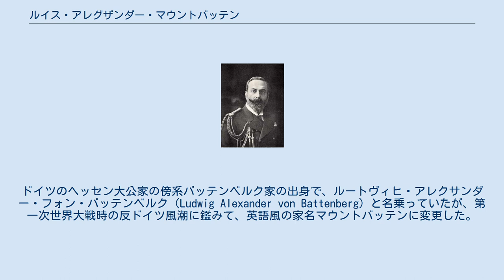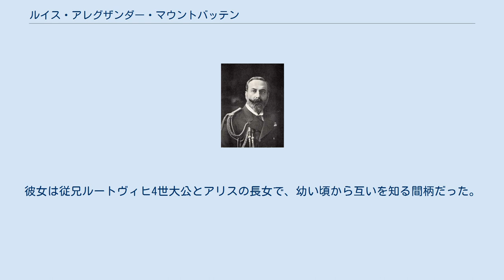ルイス・アレグザンダー・マウントバッテン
ミルフォード・ヘイヴン侯
ルイス・アレグザンダー・マウントバッテン（Louis Alexander Mountbatten, 1854年5月24日 - 1921年9月11日）は、イギリスの軍人で貴族。
初代ミルフォード＝ヘイヴン侯。
ドイツのヘッセン大公家の傍系バッテンベルク家の出身で、ルートヴィヒ・アレクサンダー・フォン・バッテンベルク（Ludwig Alexander von Battenberg）と名乗っていたが、第一次世界大戦時の反ドイツ風潮に鑑みて、英語風の家名マウントバッテンに変更した。
 当時オーストリアの軍人だったアレクサンダーと妻ユリア・ハウケの長男として、グラーツで生まれた。
父がイタリア独立戦争に従軍し、オーストリア軍が占領した北イタリアに滞在していたため、幼年期は北イタリアと、ヘッセンの父の居城ハイリゲンベルクで育った。
母ユリアは子供たちにフランス語を教え、またイギリス人の家庭教師がついていたため、ルイスら兄弟たちは自然にドイツ語・フランス語・英語を解するようになった。
 従兄ヘッセン大公世子ルートヴィヒの妃アリスがイギリス王女であったこともあり、自然とイギリスへ渡ることを考え、14歳でイギリス海軍に入隊。
イギリス王太子アルバート・エドワード（のちのエドワード7世）夫妻の地中海・黒海クルーズに同行したことから、アルバートと懇意にするようになった。
 ルイスは自身の能力を示すために軍事作戦に積極的であり、そして海軍内での出世に熱心だった。
1912年には第一海軍卿（制服組の軍人としての最高位）にまでなるが、彼のドイツ貴族としての称号と、イギリス王家とのつながりが軍内では敬遠される傾向にあった。
しかも、ドイツ人としての出自すら冷遇の対象となっていたため、1914年にルイスは退役してワイト島に買った自宅ケント・ハウスに引きこもった。
 1917年7月14日、ルイスはバッテンベルク家の称号の放棄と、マウントバッテンへの家名変更を表明。
3日後の7月17日、ジョージ5世により、ミルフォード＝ヘイヴン侯爵を授爵された。
ルイスと妻ヴィクトリア、そして当時既にギリシャ王子アンドレアスと結婚していた長女アリス以外の彼の子供たちは、以後マウントバッテン姓を名乗った。
アリスの一人息子で、のちのエディンバラ公フィリップは、ギリシャとデンマークの王位継承権を放棄して英語名を名乗ることになった1947年、母の実家の家名をとりフィリップ・マウントバッテンとした。
 第一次世界大戦の間、ルイスは義理の妹たち、ロシア大公妃エリザヴェータとロシア皇后アレクサンドラの2人をボリシェヴィキに殺された。
エリザヴェータの遺体は長い旅ののち、1921年1月に生前の彼女の希望通りにエルサレムで埋葬されたが、ルイス夫妻はその場に立ち会った。
 戦後の1919年、ルイス一家は財政的事情の悪化から、ケント・ハウスを手放さなければならなかった。
彼は海軍時代の勲章を売った。
ロシアに投資した財産はボリシェヴィキ政府により無効とされ、ドイツにあった資産もドイツ・マルクの驚異的なインフレーションで価値が全くなくなってしまった。
1920年には、父アレクサンダーから相続していたハイリゲンベルク城も売却した。
1921年、ルイスはインフルエンザにより死去した。
 ヴィクトリア女王の紹介により、ヘッセン大公女ヴィクトリア・アルベルタと1884年4月に結婚した。
彼女は従兄ルートヴィヒ4世大公とアリスの長女で、幼い頃から互いを知る間柄だった。
ヴィクトリアとの間には4子をもうけた。